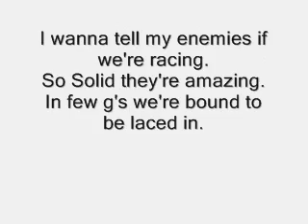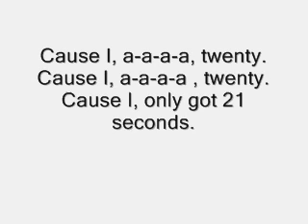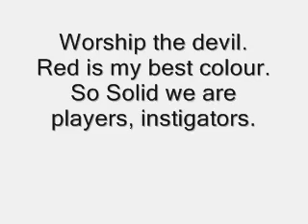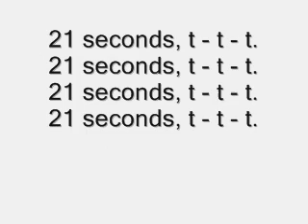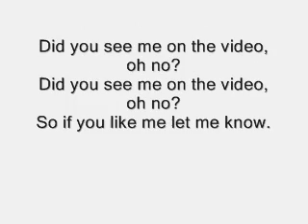So Solid Crew 21 Seconds